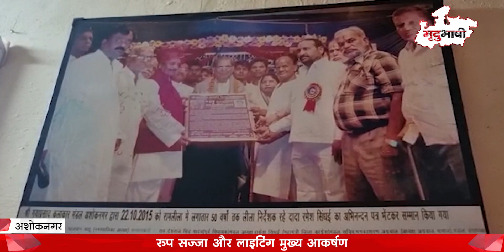Ashoknagar में 75 सालों से लगातार खेली जा रही Ram Leela, हज़ारों की संख्या में आते हैं दर्शक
अशोक नगर में ग्या प्रसाद कलाकार मंडल के द्वारा 75 सालों से यह रामलीला जारी है। कोरोना के 2 साल छोड़ दिए जाएं तो सन 1947 से यह रामलीला आज तक लगातार होती रही हैं। इसमें राम बारात और रावण दहन के कुछ विशेष आयोजन भी किए जाते है।